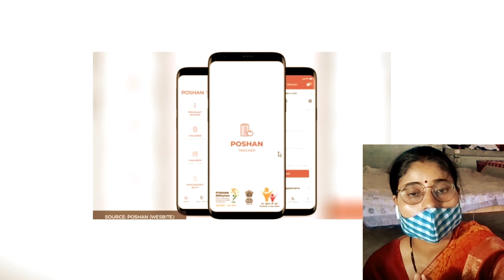POSHAN tracker-new-update Orphan Children techlagao anganwadi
ईला एप्लीकेशन डाउनलोड यहां से

e-ila App {ईला ऐप} Download For  Anganwadi! ईला ऐप डाउनलोड और लाँगिन कैसे करें ?techlagaosanjusingh step by step video देखकर इसी तरह से डाउनलोड करें।
वीडियो पसंद करते हैं तो लाईक करें🙏🙏🙏

अपने फोन को शुरू से चलाएं

चावल दाल तेल के सम्बन्धमे लेटर

पोषण वाटिका के लिए पाँच हजार रुपये